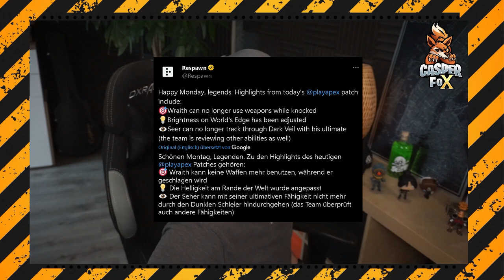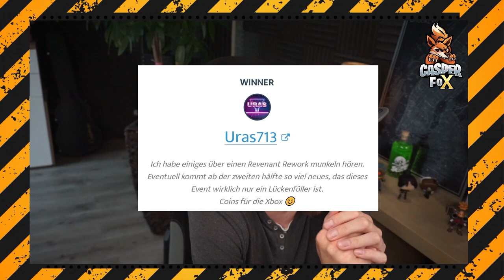NEUES Update ist DA Patch Notes Apex Legends Season 17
Mein Equipment:
Mikro: Hyper X QuadCast*

Elgatogeräte:
Stream Deck*

Capture Card:*

Elgato Halterung*

Elgato Flexarm*